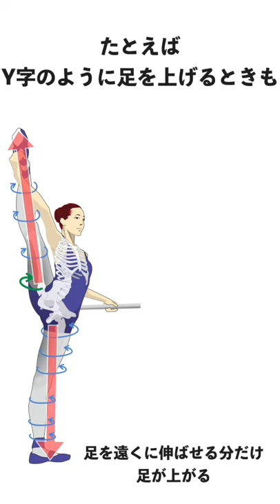Y字で足を上げやすくする２つの要素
【元動画】

📖『バーレッスンハンドブック』（東洋出版）
プリエとカンブレの解説はP62〜72に載ってます

📕著書一覧
『バーレッスンハンドブック』
『バレエ筋肉ハンドブック』
『バレエ整体ハンドブック』

📖著書関連の再生リスト